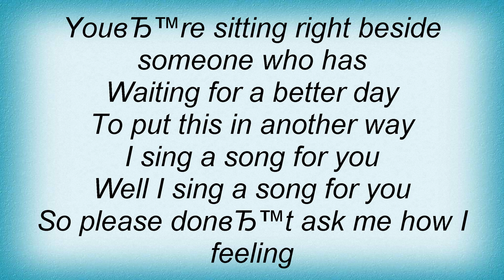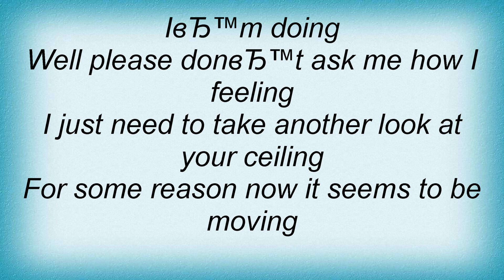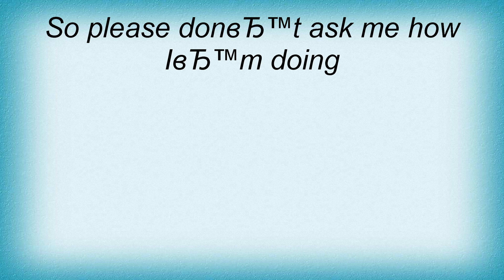Bigbang - Right Beside You Lyrics_1